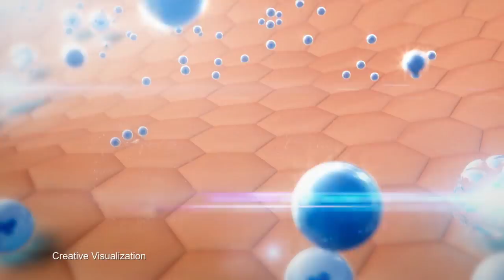Stephen Curry Chooses Rexona, the World’s No.1 Deo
STEPHEN CURRY CHOOSES THE WORLD'S NO. 1 DEO. He uses only Rexona with MotionSense so he feels dry and fresh all day, on and off the court.

ASC Ref. No. U076P040317R